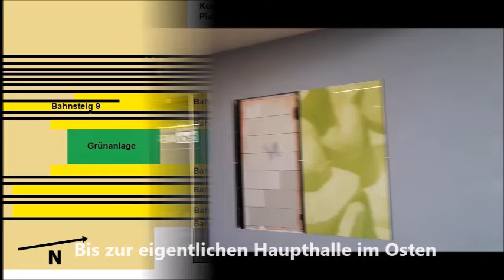Magdeburg im August 2024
Datum: Samstag, 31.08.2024 Wetter: Sommerlich warm, 25 Grad.
In dem Film gehen wir durch den Bahnhof und dem Magdeburger City Carre`, dann sehen wir ein Denkmal, gehen and der Jacobi Kirche vorbei und kommen zum Dom. Anschließend sitzen wir noch eine Minute ab der Elbe und dann ist der Film auch zu Ende.